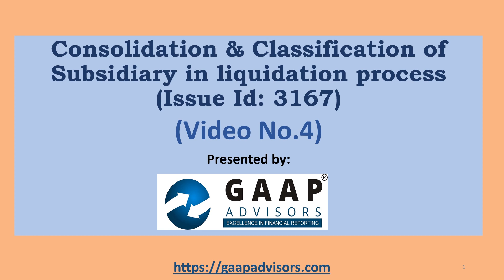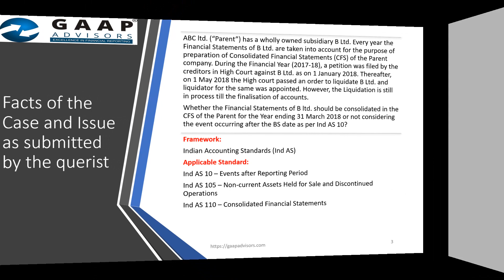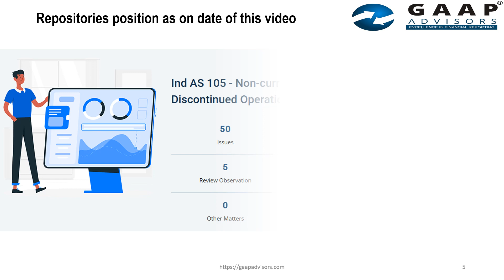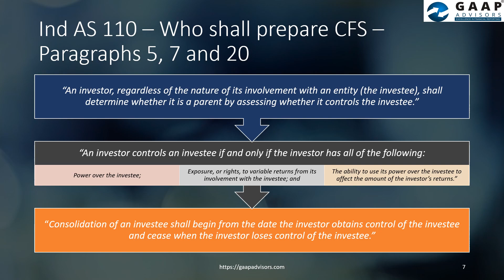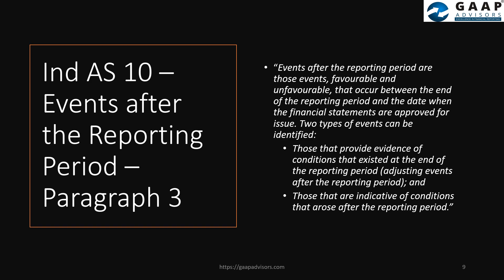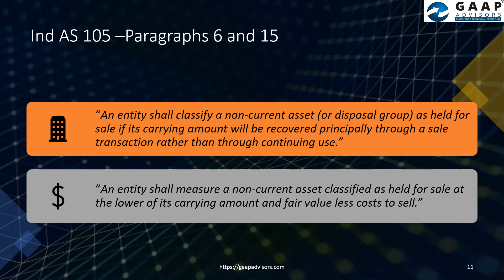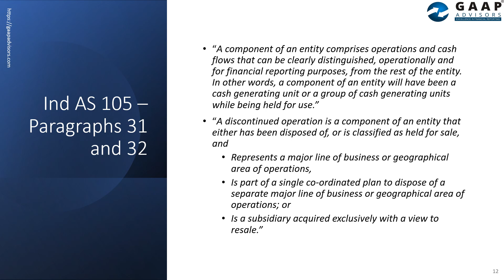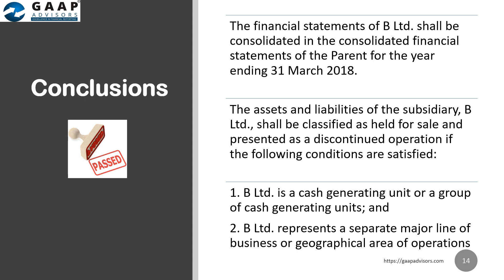Consolidation of subsidiary in liquidation under Ind AS from Issue Repository of GAAP Advisors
In less than 10 minutes GAAP Advisors gives you solution on consolidation of subsidiary put to liquidation after the end of the reporting period and its classification from Issue Repository of Apart from giving solution, it also presents the principles of consolidation, adjusting events after the reporting period and classification as held for sale and discontinued operations. This is Video No. 4.  Save our playlist GAAP Advisors Issue Repository Videos to remain updated with the latest videos from Issue Repository of We would appreciate if you could let us know whether you would like videos on issues with voice instead of without voice.